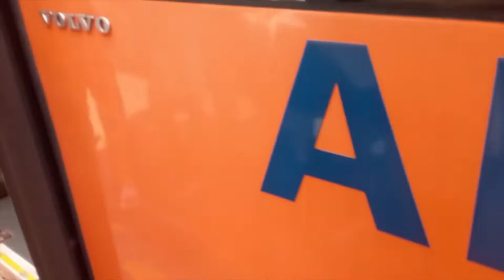ComfortDelGro NUS Internal Shuttle Bus A2 Partial Hyperlapse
I have decided to make this video as a partial hyperlapse video. I hope you all will like this video. I decided to put information taken from Land Transport Guru to summarise what this NUS Internal Shuttle Bus A2 route is about. Sorry if I make one part into hyperlapse which was suppose to be a normal video before 1 minute due to human error and also sorry if this video is very shaky as I didn't use tripod.

Information Taken From Land Transport Guru:

NUS Internal Shuttle Bus A2  is an NUS Internal Shuttle Bus route operating within the National University of Singapore (Kent Ridge Campus). The route makes a clockwise loop around the campus, via Kent Ridge Crescent, Lower Kent Ridge Road, Prince George’s Park and Kent Ridge Drive.

NUS Internal Shuttle Bus A1 operates a similar route in the counter-clockwise direction.

Bus Operator: ComfortDelgro Bus Pte Ltd
Bus Service: A2
Bus Registration Plate Number: PC3940L
Bus Model: Volvo B9L Euro 5 SC Chivalrous
Directional or Loop Public Bus Service: Loop Private Bus Service

This video was recorded on 7th November 2022 Monday from Opp Kent Ridge Stn Exit A along Lower Kent Ridge Rd, Singapore → COM2 along Computing Dr, Singapore towards Kent Ridge Ter along Clementi Rd Singapore loop private bus service via Kent Ridge Cres, Singapore.

Note: Please do not copyright and steal my video or else I will take action against you and I will force you to delete my video you copyrighted and steal so please don't ever try copyrighting and stealing my video. Please don't screenshot and duplicate my video. Please enable subtitle.